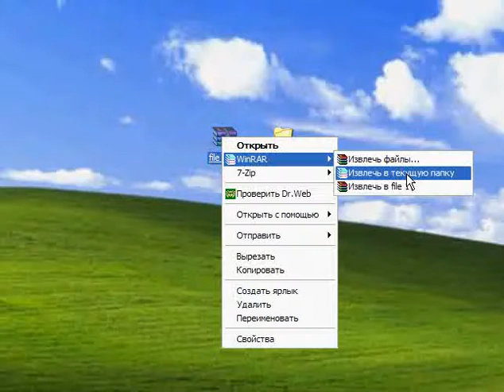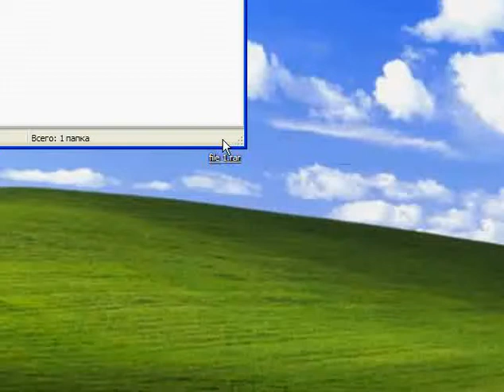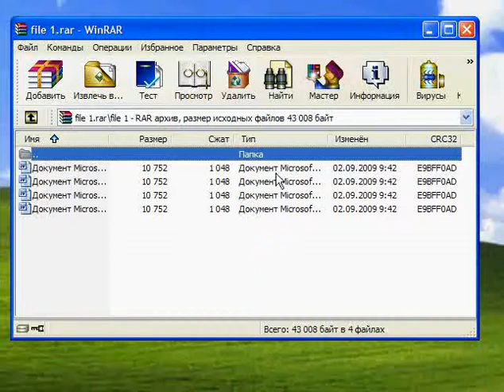Учимся легко и быстро извлекать файлы из архива с помощью WinRar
Еще больше уроков по компьютерной грамотности и заработку смотрите на моем блоге
В видеоуроке показано как легко и быстро извлекать файлы из архива с помощью WinRar.